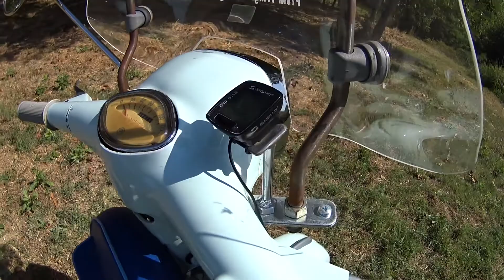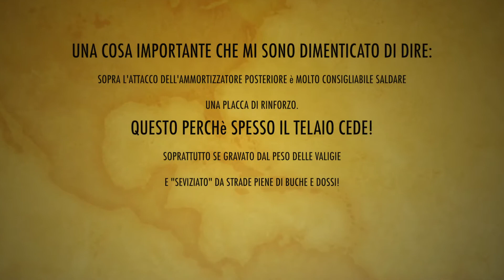🧳VESPA PER IL GIRO DEL MONDO: ALCUNI CONSIGLI 🌍 o per un lungo viaggio | by Ilario Lavarra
preparare la Vespa per un lungo, lungo Viaggio

1
2
3
4

Se hai piacere a supportarmi in questo viaggio e regalarmi qualche litro di benzina,
qui puoi farmi una ricarica 🙂🙏🏻